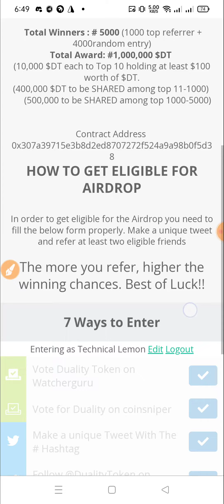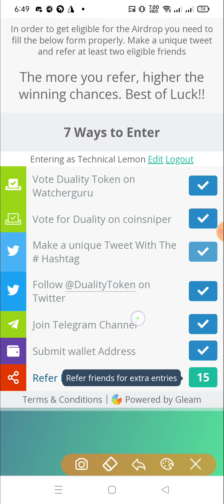Duality 2nd Airdrop? Pool: $100,000 Worth $DT🔘 For 4000 Random Winners